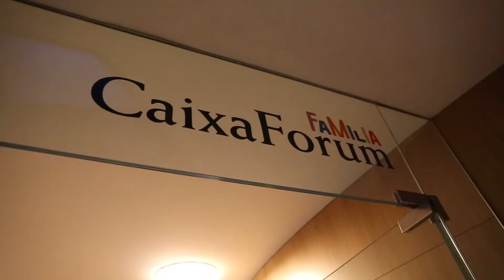Vídeo resumen 1er Día del socio DLPALC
La Asociación De los pies a la cabeza celebró su primer Día del socio el pasado jueves, 1 de marzo de 2018, en el Caixaforum de Zaragoza.